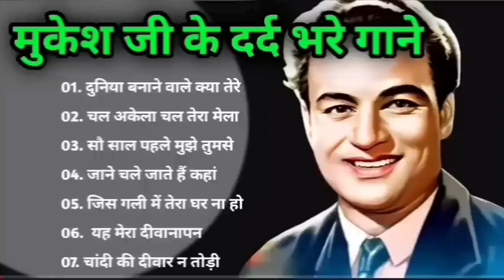Top 10 Songs of Mukesh |One Stop Jukebox| Kahin Door Jab| Kabhi Kabhi Mere |Jeena Yahan Marna Yahan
101010Top 100 Songs of Mukesh |One Stop Jukebox| Kahin Door Jab| Kabhi Kabhi Mere |Jeena Yahan Marna Yahan

Listen & Enjoy the most popular song such as Jeena Yahan Marna Yahan, Maine Tere Liye, Ek Pyar Ka Naghma Hai, Jis Gali Mein Tera Ghar and much more songs sung by Legend Mukesh.

00:05 Kahin Door Jab Din Dhal Jaye
05:39 Kabhi Kabhi Mere Dil Mein(Solo By Mukesh)
10:21 Jeena Yahan Marna Yahan
14:48 Kisi Ki Muskurahaton Se
19:13 Ek Din Bik Jayega Mati Ke Mol(Happy)
24:48 Maine Tere Liye
27:51 Mera Joota Hai Japani
32:16 Main Pal Do Pal Ka Shair Hoon
35:38 Kya Khoob Lagti Ho
39:33 Awara Hoon
42:36 Chandan Sa Badan Chanchal Chitwan-Mukesh
46:29 Sawan Ka Mahina
51:52 Ek Pyar Ka Naghma Hai(Happy)
57:56 Sab Kuchh Seekha Ham Ne
1:01:31 Phool Tumhe Bheja Hai Khat Mein
1:06:14 Jis Gali Mein Tera Ghar
1:10:15 Chand Si Mehbooba Ho Meri
1:14:10 Ramaiya Vastavaiya
1:20:07 Dil Ki Nazar Se
1:24:43 Dum Dum Diga Diga
1:28:04 Jo Tumko Hopasand Wohi Baat Karenge
1:32:39 Kehta Hai Joker Sara Zamana
1:38:04 Ichak Dana Beechak Dana
1:42:35 Kahin Karti Hogi Woh Mera Intezar
1:45:37 Yeh Mera Diwanapan Hai
1:49:20 Dil Tadap Tadap Ke Kah Raha
1:52:45 Woh Chand Khila Woh Tare
1:57:07 Jane Kahan Gaye Woh Din
2:00:42 Sajan Re Jhoot Mat Bolo
2:04:22 Suhana Safar Aur Yeh Mausam
2:08:09 Duniya Bananewale
2:13:43 Har Dil Jo Pyar Karega.
2:18:26 Jane Na Nazar Pehchane Jigar
2:21:57 Ruk Ja O Janewali Ruk Ja
2:27:10 Yeh Duniya Ek Numbri
2:33:29 Teetar Ke Do Aage Teetar
2:37:14 Kai Baar Yun Bhi Dekha Hai
2:40:30 Diwano Se Mat Poochho
2:44:03 Paani Re Paani
2:50:05 Aa Ja Re Ab Mera Dil Pukare
2:53:20 Main Har Ek Pal Ka Shair Hoon
2:56:20 Tauba Yeh Matwali Chaal
3:03:39 Humsafar Mere Humsafar.
3:07:42 Suhani Chandni Raaten
3:12:11 Koi Jab Tumhara Hriday Tod De
3:15:40 Dost Dost Na Raha Pyar Pyar Na Raha
3:21:22 Zuban Pe Dard Bhari Dastan
3:25:31 Jis Desh Men Ganga Behti Hai
3:29:49 Kabhi Kabhi Mere Dil Mein(Duet)
3:34:45 Mujhko Is Raat Ki Tanhai Mein
3:38:08 Waqt Karta Jo Wafa Aap Hamare Hote
3:42:57 Zindagi Khwab Hai
3:48:04 Mera Pyar Bhi Tu Hai
3:52:22 Main Na Bhoolunga - Ii
3:59:39 Dheere Dheere Bol Koi Sun Na Le
4:04:34 O Mehbooba.
4:09:35 Mera Naam Raju.
4:12:50 Chanchal Sheetal Nirmal Komal
4:18:35 Bagon Mein Kaise Ye Phool
4:23:03 Oh Re Taal Mile Nadi Ke Jal Mein
4:26:21 Chal Akela Chal Akela
4:31:51 Khayalon Mein Kisi Ke Is Tarah
4:36:46 Saranga Teri Yaad Mein.
4:41:48 Mere Toote Huye Dil Se
4:45:45 O Janewale Ho Sake To Laut Ke Aana
4:48:57 Bol Radha Bol ...
4:53:32 Je Hum Tum Chori Se
4:56:59 Tum Roothi Raho.
5:01:35 Mehngai Mar Gayee
5:10:25 Jaoon Kahan Bata Ae Dil
5:13:44 Aansoo Bhari Hai Ye Jeevan Ki
5:16:56 Woh Tere Pyar Ka Gham
5:20:13 Tan Man Dhan Sab Hai Tera
5:24:27 Hamne Apna Sab Kuchh Khoya
5:29:25 Chal Ri Sajni Ab Kya Soche
5:35:21 Main To Ek Khwab Hoon
5:39:39 Teri Yaad Dilse Bhulane Chala Hoon
5:44:02 Hamne Tujhko Pyar Kiya Hai
5:47:24 Mujhe Mere Haal Pe Chhod Do
5:52:18 Bhooli Huyi Yadon
5:56:47 Bade Armanon Se
6:00:16 Jinhen Ham Bhoolna Chahen
6:05:20 Main To Har Mod Par
6:08:51 Baharon Ne Mera Chaman Loot Kar
6:12:15 Bol Gori Bol Tera Kaun Piya
6:16:46 Chand Ko Kya Maloom
6:19:49 Wafa Jin Se Ki Bewafa Ho Gaye
6:24:29 Gardish Men Ho Tare.
6:27:41 Main Aashiq Hoon Baharon Ka
6:32:41 Tere Humsafar Geet Hain Tere
6:42:08 Haal-E-Dil Hamara
6:46:17 Tum Bin Jeevan Kaise Beeta
6:50:42 Tick Tick Tick Chalti Jaye Ghadi
6:56:54 Jab Gham-E-Ishq Satata Hai
7:00:22 Dil Sambhale Sambhalta Nahin
7:04:57 Sada Khush Rahe Tu Jafa Karnewale
7:08:11 Do Roz Men Woh Pyar Ka Alam
7:11:44 Ram Kare So Hoye Re
7:15:08 Muft Huye Badnaam Kisi Se Haye
7:18:33 Kisi Nargisi Nazar Ko Dil Denge Ham

Credits:
Song: Kahi Door Jab
Singer: Mukesh
Music Director: Salil Chowdhary
Lyricist: Yogesh

Song: Kabhi Kabhi
Singer : Mukesh
Music Director: Khayyam
Lyricist: Sahir Ludhianvi

Song: Jeena Yahan Marna Yahan
Artist: Mukesh/Chorus/Various Artists
Music director: Shankar Jaikishan
Lyricist: Shaili Shailendra

Song: Kisi ki Muskurahaton
Artist: Mukesh
Lyricist: Shailendra

Song: Ek Din Bik Jayega Mati Ke Mol(Happy)
Artist: Mukesh/Chorus
Music director: R.D.Burman
Lyricist: Majrooh Sultanpuri

Song: Maine Tere Liye
Artist: Mukesh
Lyricist: Gulzar

Song: Mera Joota Hai Japani
Artist: Mukesh, Chorus
Lyricist: Shailendra

Song: Main Pal Do Pal Ka Shayar Hoon
Singer: Mukesh
Lyrics: Sahir Ludhianvi